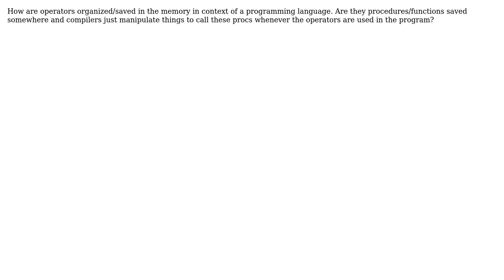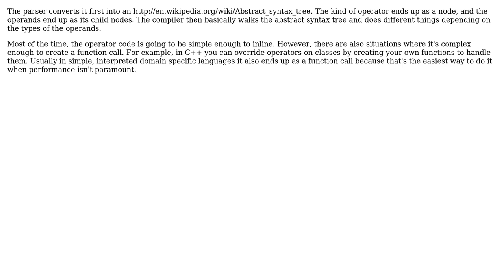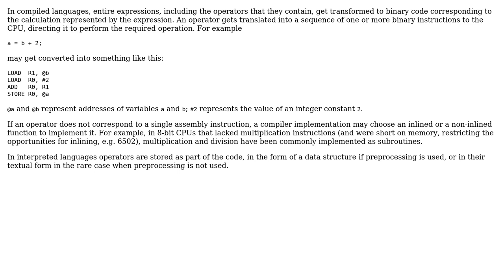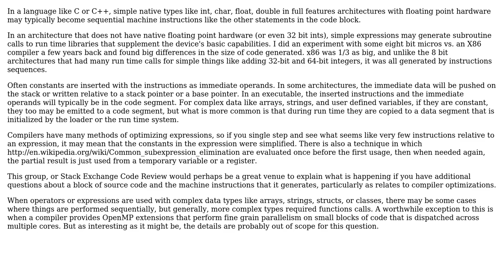Software Engineering: How are operators organized in memory? (5 Solutions!!)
Software Engineering: How are operators organized in memory?

With thanks & praise to God, and with thanks to the many people who have made this project possible! | Content (except music & images) licensed under CC BY-SA | Music | Images & others | With thanks to user Yusubov user Sergey Kalinichenko user kishu27 user Karl Bielefeldt user Joris Timmermans user DeveloperDon and the Stack Exchange Network Trademarks are property of their respective owners. You are responsible for your own actions.